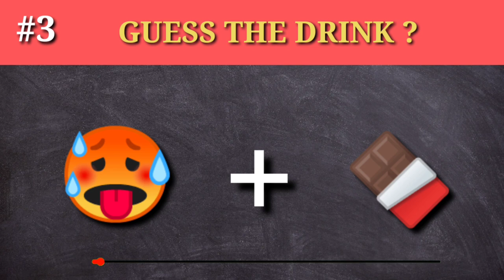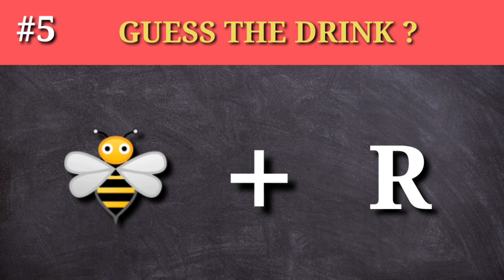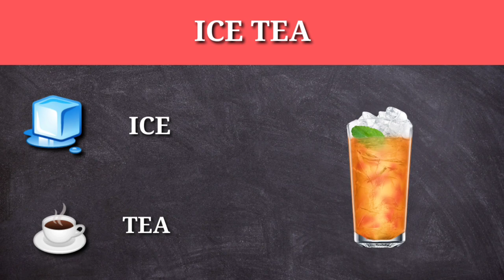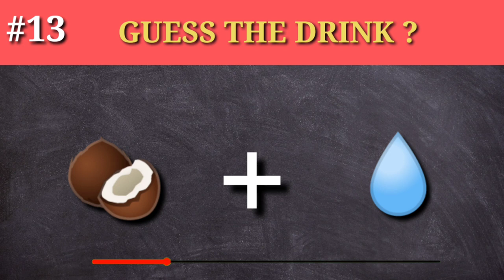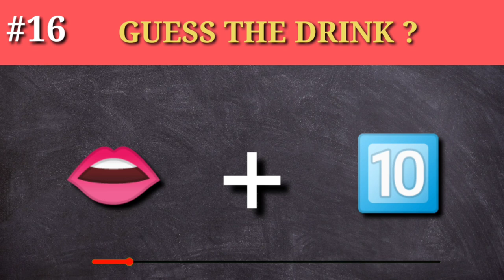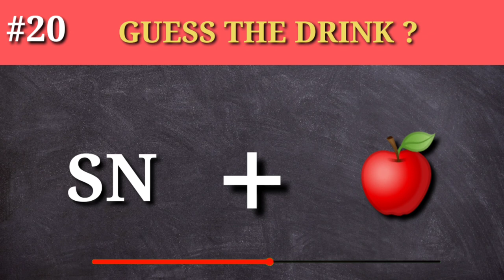Can You Guess The Drink By Emoji | Guess The Food And Drink By Emoji | Emoji Quiz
Welcome to the Chilli Quiz.Today I will show you in this video drink quiz. You will have to guess 20 different emojis of drink, but remember! You don't have much time for an answer! Just 10 seconds.

About Topic